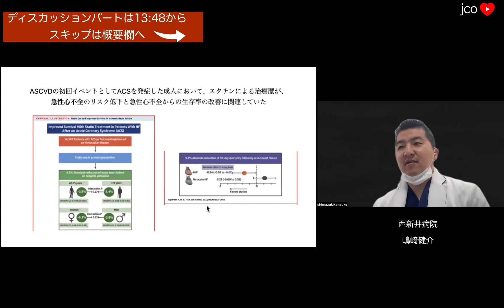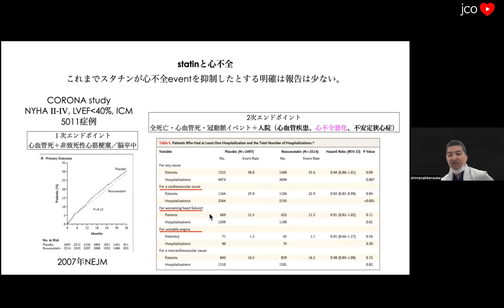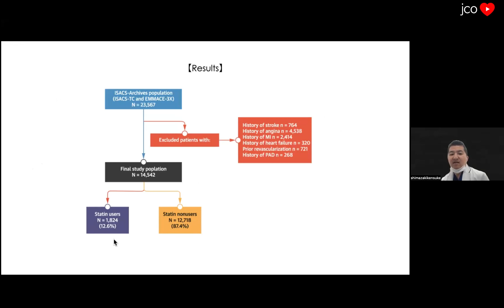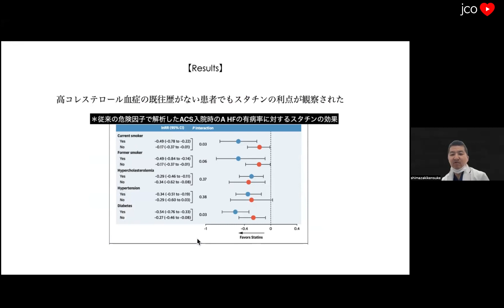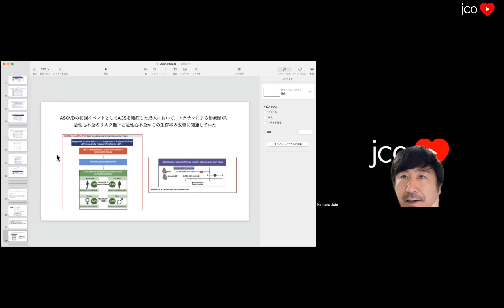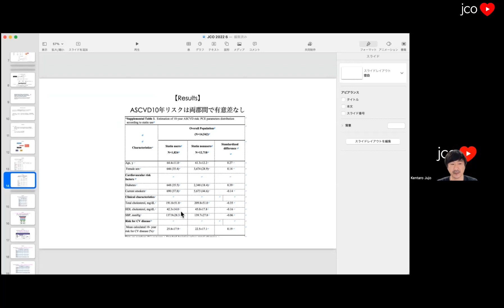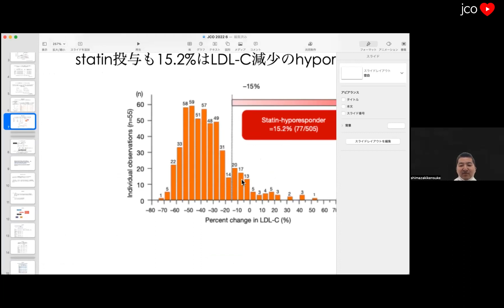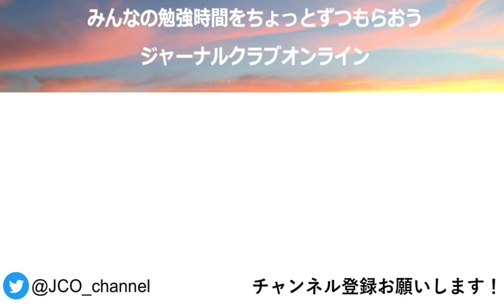【スタチン】一時予防でACS発症時の心不全を抑える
J Am Coll Cardiol 2022;79:2021–2033.
嶋崎健介
ディスカッション: 13:48